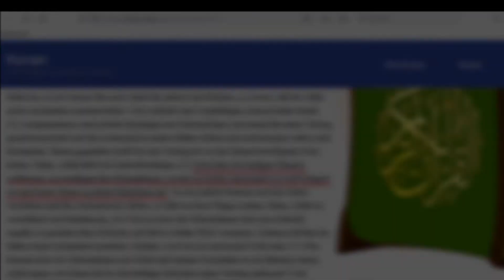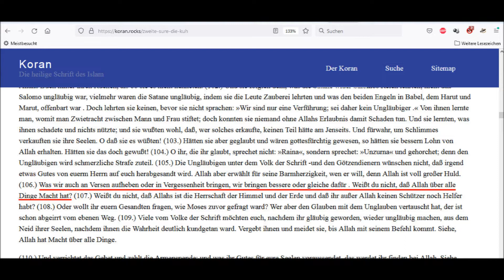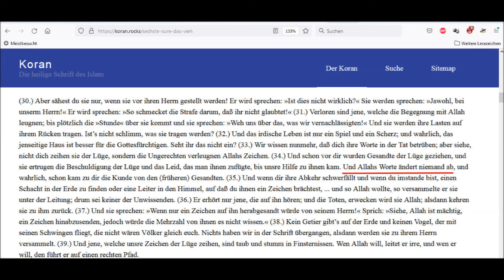Weisst du denn nicht, dass Allah die Macht hat, sein eigenes Wort zu brechen? (Sure 2, 106)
Widersprüche über Widersprüche im Koran. Das wird im Islam ganz einfach gelöst: welche Verse wir auch aufheben und ersetzen, wir bringen bessere dafür (Sure 2, 106). Was kümmert Allah denn sein Geschwätz von gestern? Weißt du denn nicht, daß Allah über alle Dinge Macht hat, auch sein Wort zu brechen?